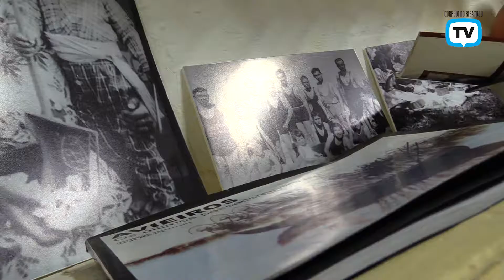Exposição "nosso Tejo, nosso Alviela" até 16 de Julho na sede do Correio do Ribatejo